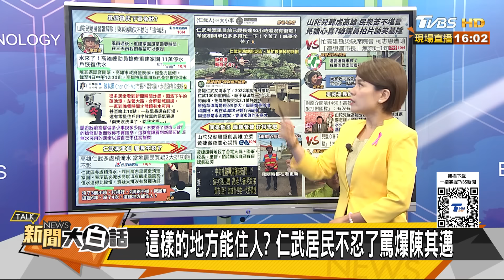陳其邁供水假新聞被罵爆了 仁武人嘆高雄變三線城市了【新聞大白話】 20241005-7｜郭正亮 董智森 凌濤